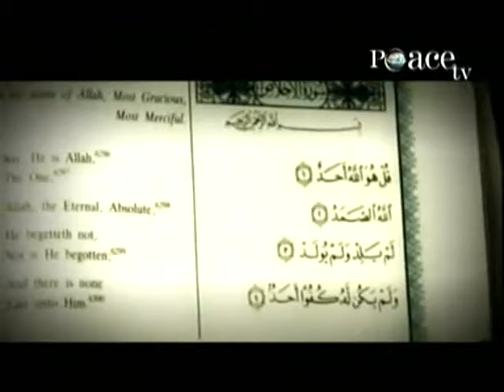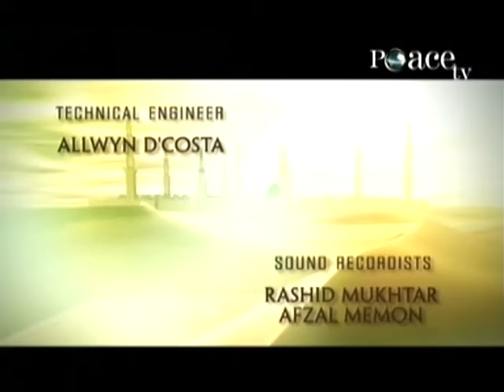Shackles of the Mind - Dr. Bilal Philips